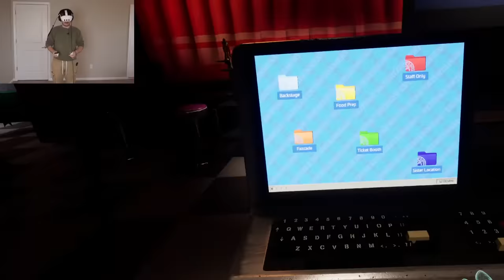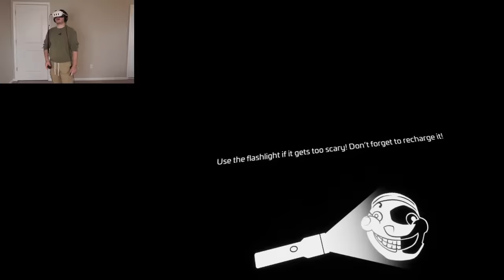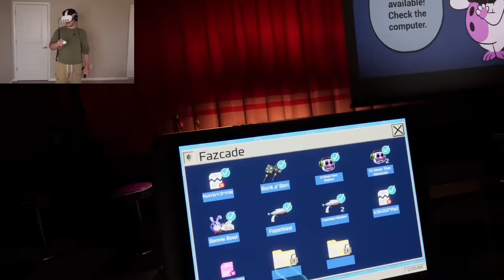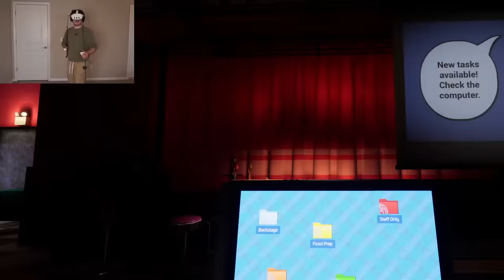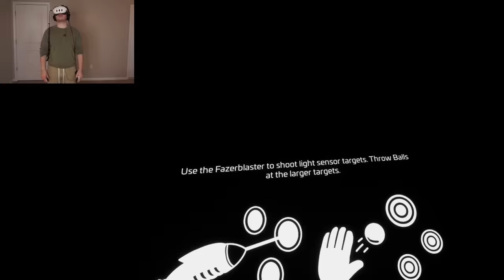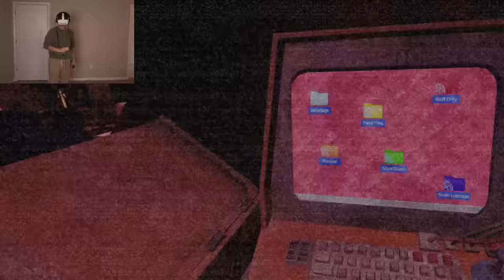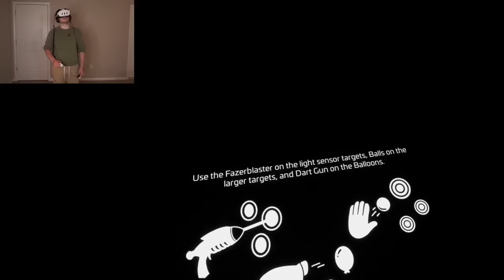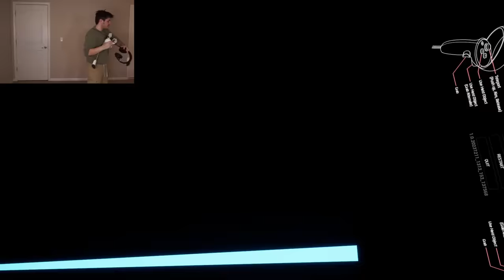The END Of FNAF Help Wanted 2 - LIVE Playthrough (Part 3)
FNAF Help Wanted 2 - LIVE Playthrough
Hey everyone! Today I am SO excited to continue playing Help Wanted 2! I hope you all enjoy the stream :)

Glam Freddy model port in thumbnail by @MLSpence3D